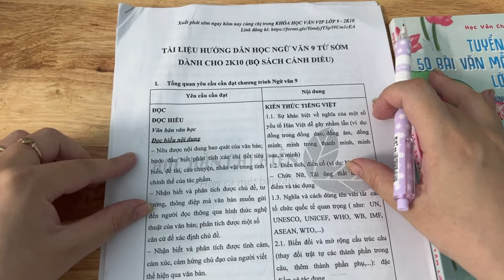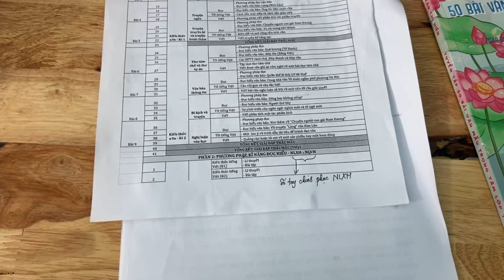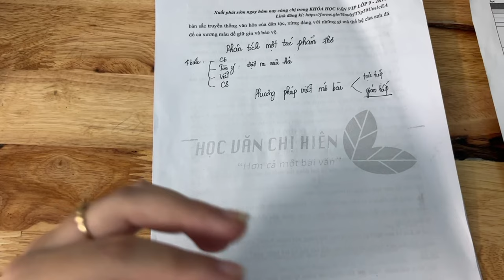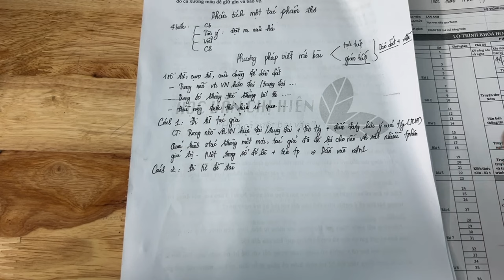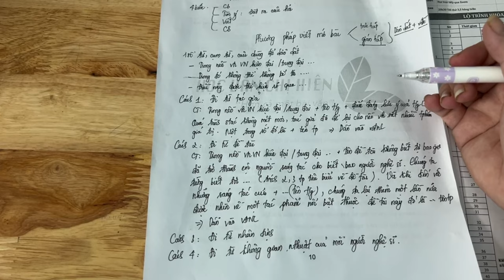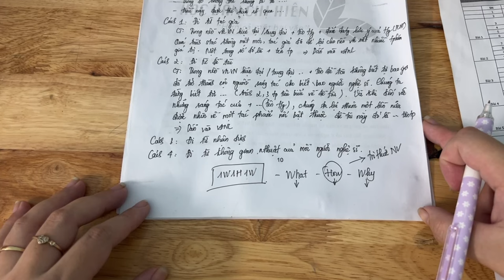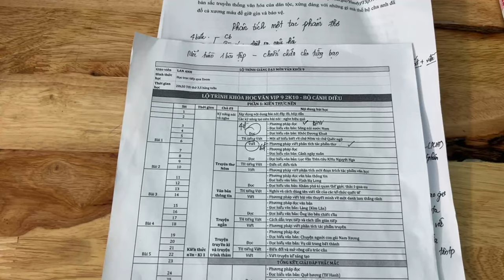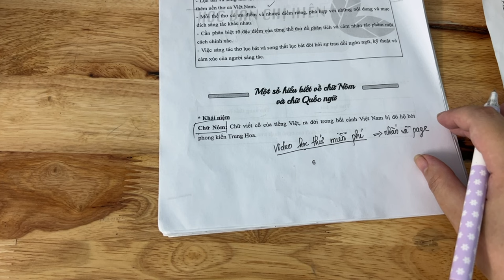HƯỚNG DẪN VIẾT BÀI VIẾT SỐ 1 NGỮ VĂN LỚP 9 - CẢ 3 BỘ SÁCH || HỌC VĂN CHỊ HIÊN